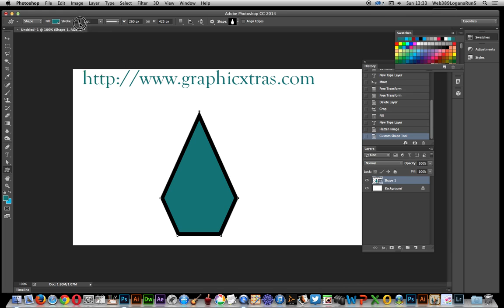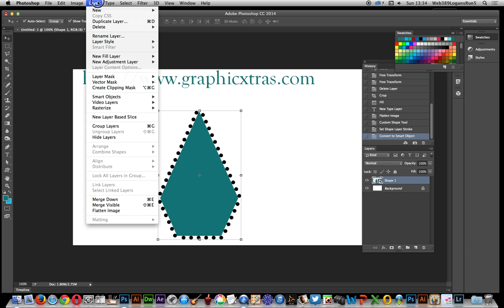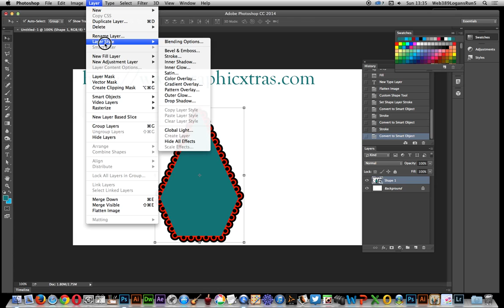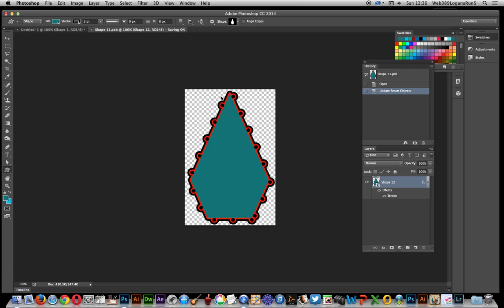Photoshop CC -- Dotted strokes and custom shape edges tutorial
Create stroked edges with dots and combinations of style strokes with custom shapes diamond designs in Photoshop CC  Adobe CC - selection of dot combinations
0:00 Intro to the tutorial